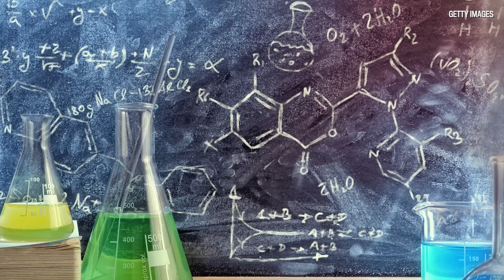Dr. Joe Schwarcz debunks 'The People's Chemist'